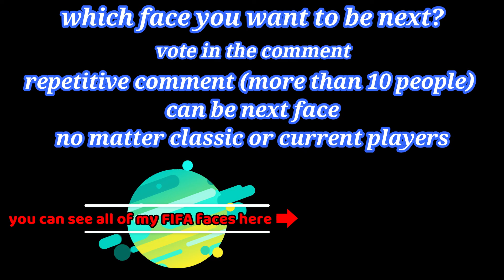Ronaldo Luis Nazario de Lima FIFA 23 look alike R9 (tutorial) Ronaldo face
fifa 23 pro clubs look alike R9
fifa 23 pro clubs look alike Ronaldo Luis Nazario de Lima
Ronaldo Luis Nazario FIFA 23 face
How to create Ronaldo Lima face in fifa 23 club pro 👌
Ronaldo Lima face Tutorial fifa 23
pro clubs look alike fifa 23
Ronaldo Lima FIFA 23 Pro Clubs look alike
Ronaldo Lima pro clubs fifa 23
Ronaldo Luis Nazario de Lima

this face is actually made on FIFA 22 but FIFA 23 face editor is exactly the same !

0:00 different appearance
0:19 how to make the face

you can use this formula on all platforms on pro clubs and also offline modes like career mode or friendly match, etc.